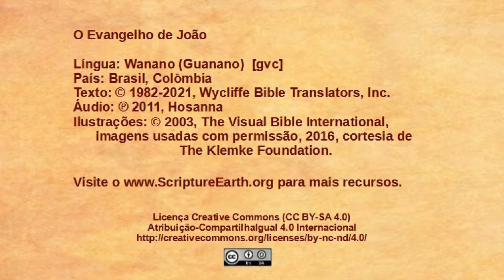Wanano - João 19.38-20.18 - A ressurreição [gvc]